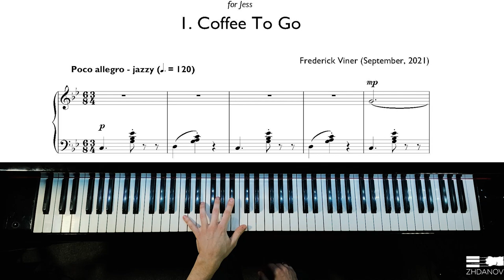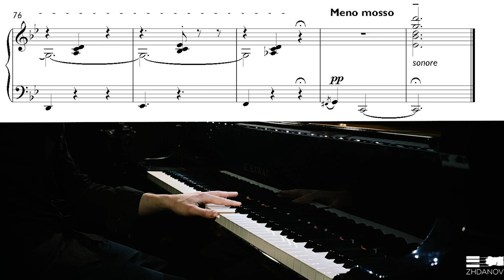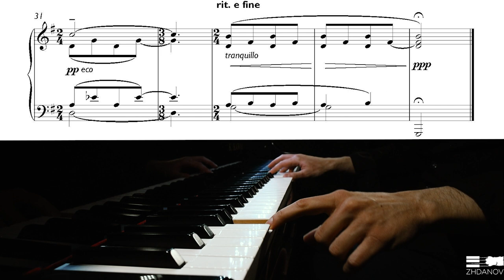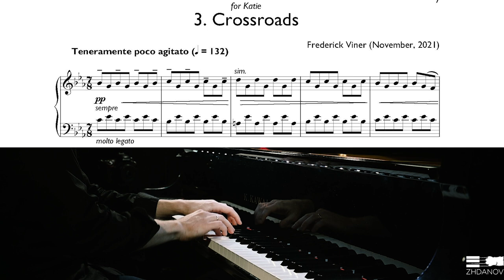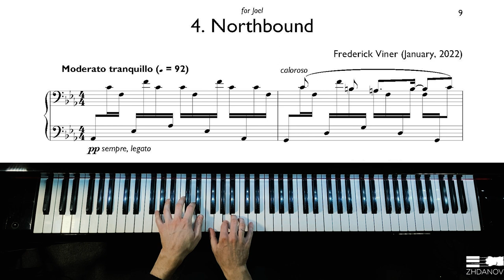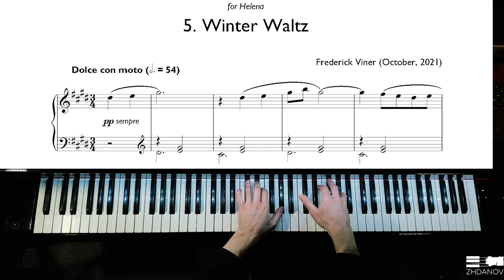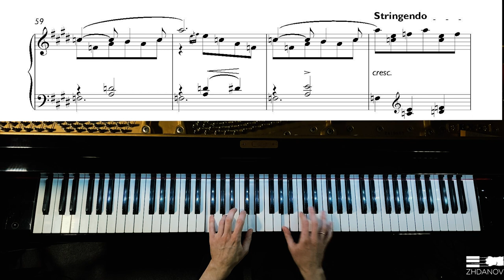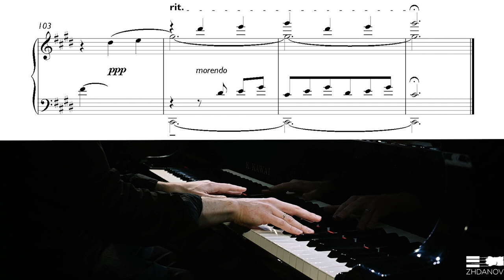Frederick Viner - KEEPING ON (2021-22) 5 Pieces for Solo Piano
TIMECODES:
00:00 Coffee To Go
01:27 Nodding Off
02:57 Crossroads
04:15 Northbound
05:56 Winter Waltz

Your support matters! If you enjoy this channel or find it helpful, please consider a symbolic donation. It would help me to create even better both educational and artistic content.